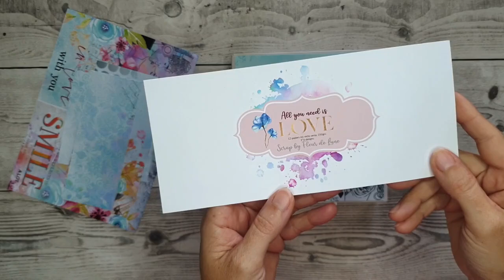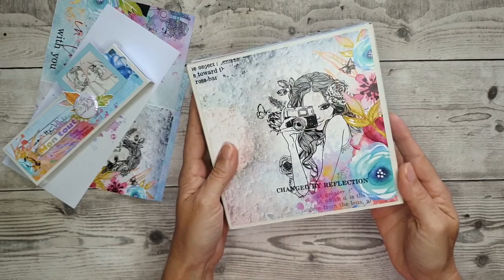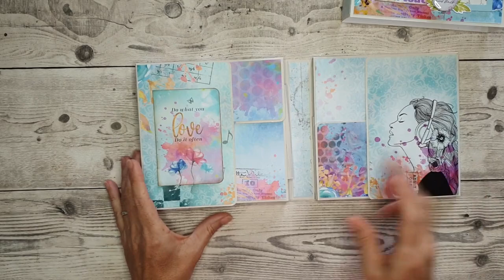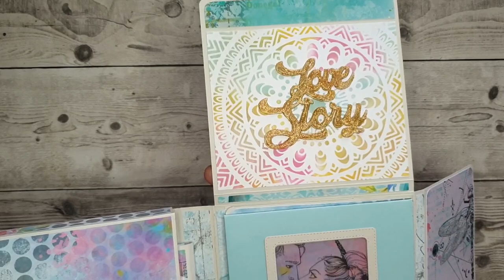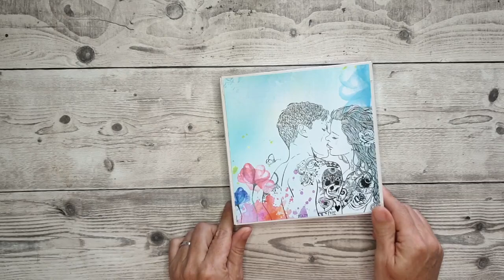Mini Album All you need is love by Scrap By Fleur de Lune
Bonjour c'est Aude, aujourd'hui c'est à mon tour de vous montrer mon mini album folio réalisé avec la superbe collection All you need is love de Scrap By Fleur de lune, disponible

Si vous réalisez un de mes tutos n'hésitez pas à m'identifier AudeDesigns @Scrap_Passions 😉 😊

Je tiens à vous remercier car nous sommes plus de 9000 abonnés et c'est juste WAOUH ! ... UN GRAND MERCI à vous toutes et tous qui me suivez ✨🎊 🎉
Un concours aux 10 000 abonnés, ça vous tente ?